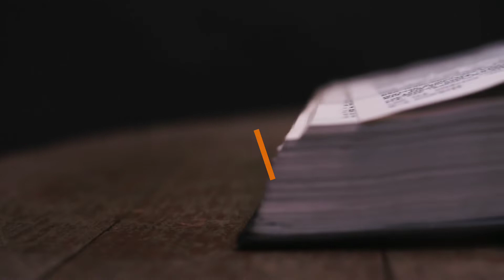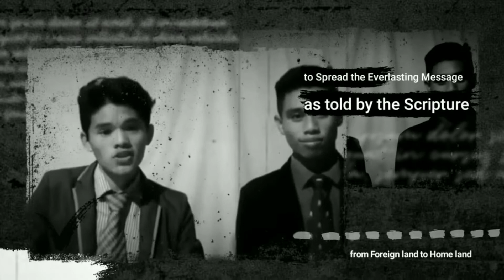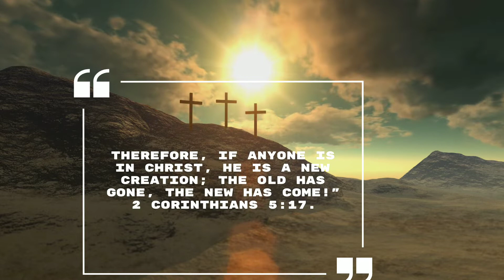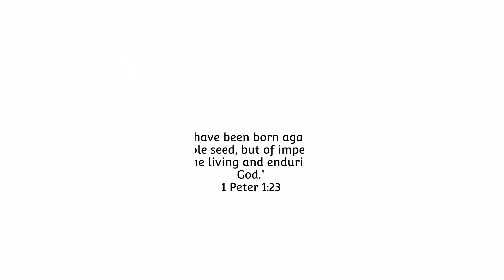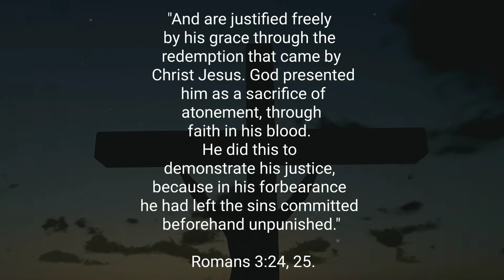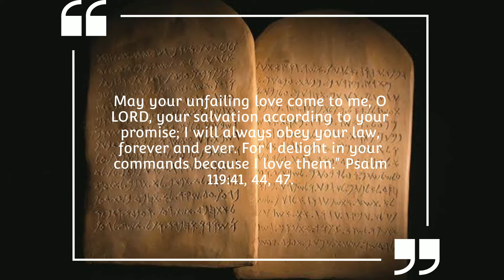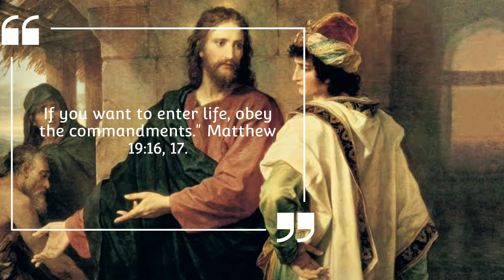Hope Truth Perspective presents: Christians and the God's law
Saviour from sin. The reason He goes to Christ for pardon from sin is because the law of God and the Spirit of God have made him conscious of his sin. God has promised that when a person confesses and puts away sin. He will forgive. Read 1 John 1:9. It is this gracious love of Christ which awakens love in the heart of a sinner so that he then desires to do God's will. Therefore the Christian is never opposed to the keeping of God's law.